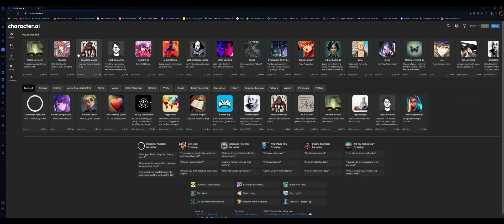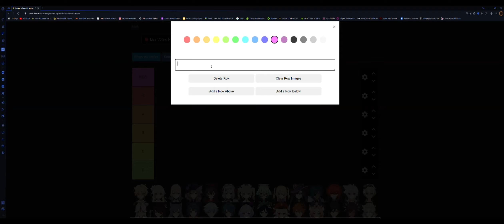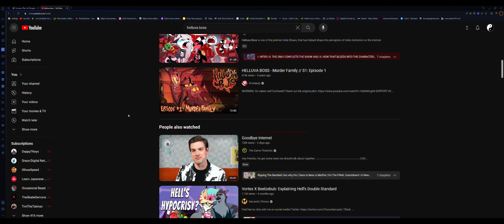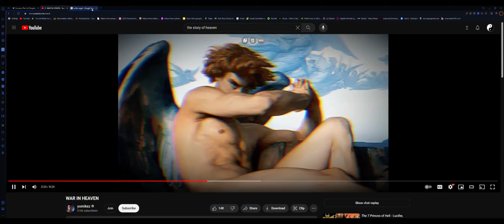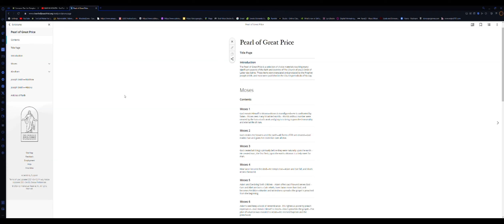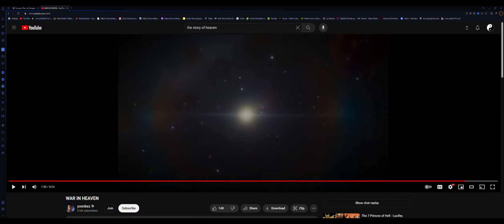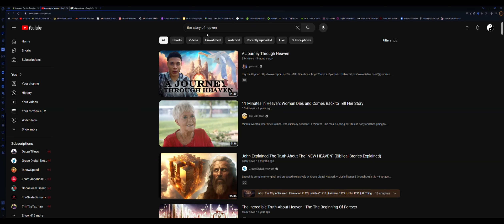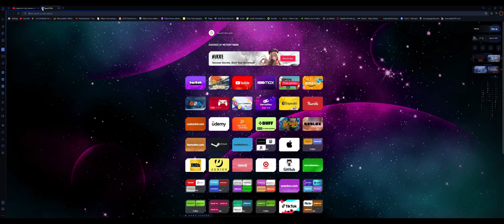I'm home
1. Character AI for the first time
2. Tier List for genshin Impact and DreamWorks animation films
3. hazbin coming soon and worst to best movies
4. real story about heaven and hell and the Judgment Seat